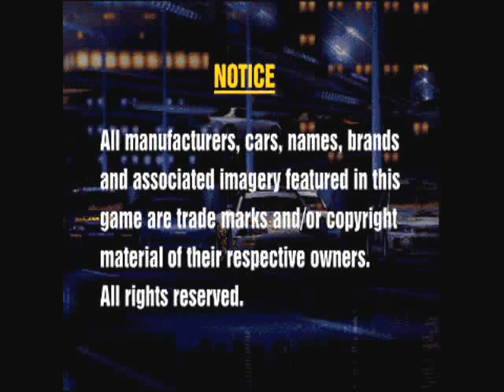Gran Turismo PSX custom eboot on psp